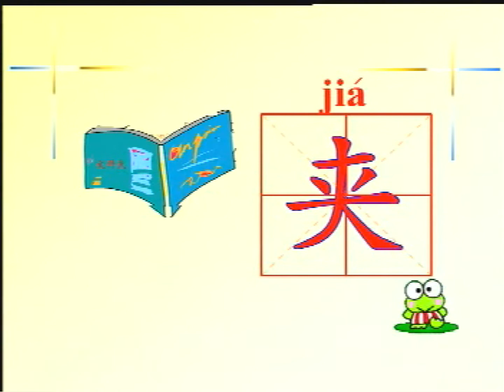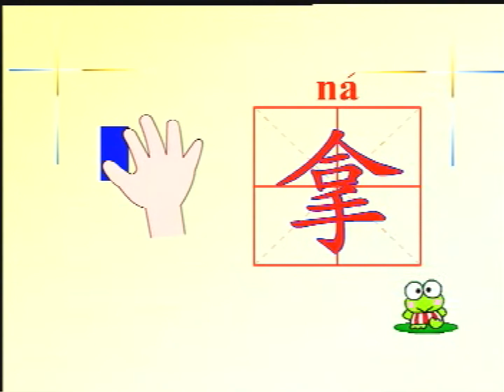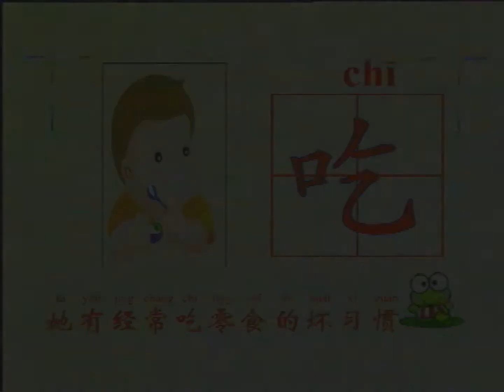学汉字（43）夹拿吃站